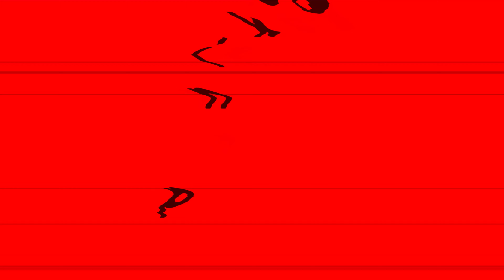PARODY | PINKFONG Intro V2 Part 44 - Special Audio and Visual Effects Scary Weird Funny Video Edit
Videos were created and rendered for a long time. All videos were created as a parody and to provide a good entertainment. PINKFONG Effects for 11/14/2021

Timeline
00:00​ - Intro
00:06​ - Normal Speed
00:47​ - 1.5x Faster
01:14​ - 70% Slow
02:13​ - 2x Faster
02:33​ - 50% Slower
03:55​ - Reverse Normal